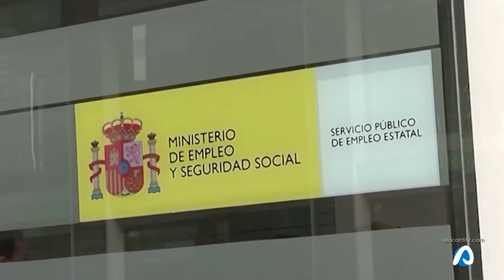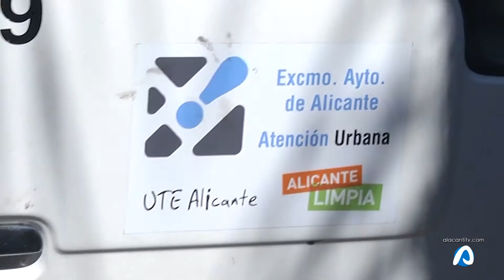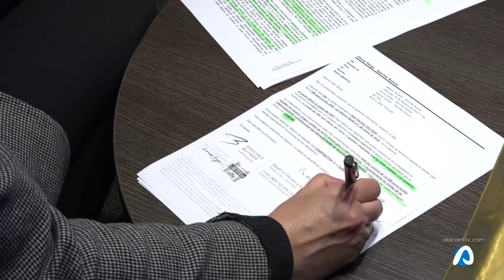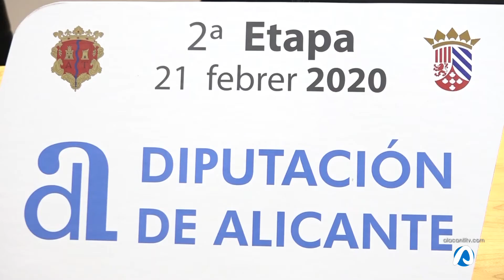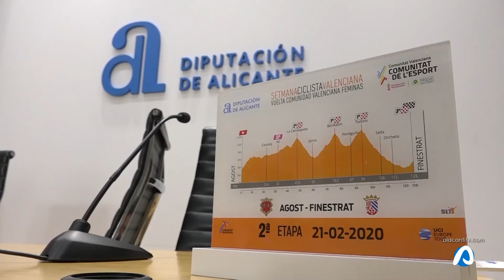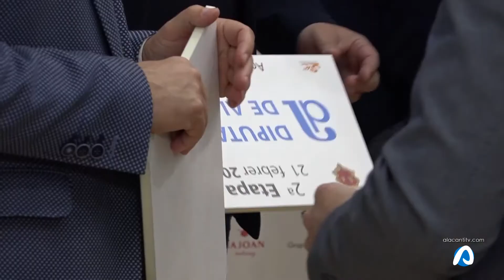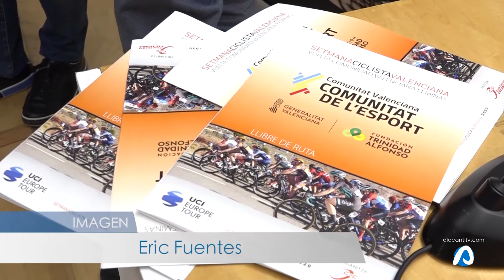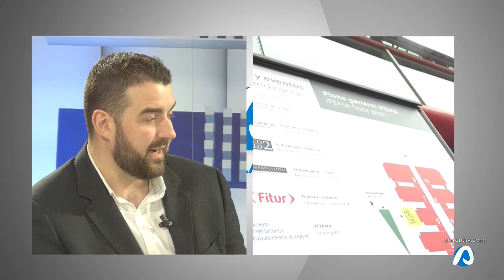INFOALACANTÍ 05 FEBRERO